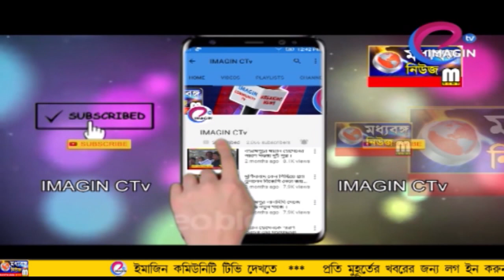ভগবানগোলা থানা ঘেরাও গোষ্ঠীর সদস্যাদের